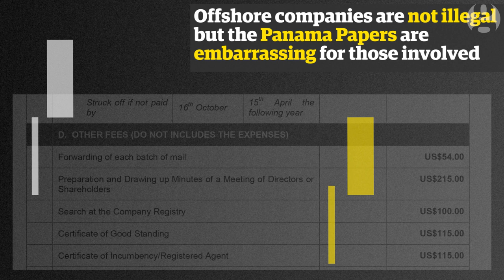The Panama Papers | What links these people?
A massive leak of files from a Panamanian law firm has revealed the financial secrets of the rich and powerful.
David Cameron’s father, the president of Fifa, the prime ministers of Iceland and Pakistan, film star Jackie Chan and the late director Stanley Kubrick, along with hundreds of others, have all had dealings with offshore companies on the books of Mossack Fonseca.

What are the Panama Papers?